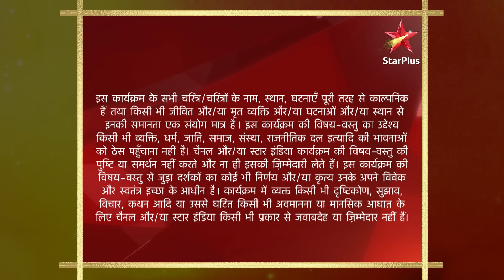Baa Bahoo Aur Baby | Kyun le raha hai Praveen Baa ke liye tension?